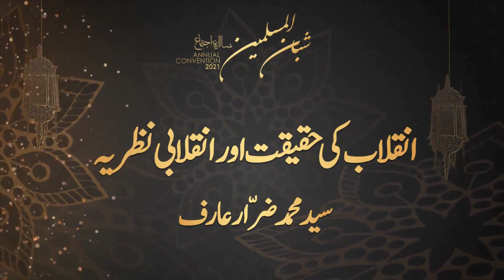Inqalab Ki Haqeeqat Aur Inqalabi Nazriya by Syed Zarrar Arif | Shubban Annual Convention 2021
Inqalab Ki Haqeeqat Aur Inqalabi Nazriya by Syed Zarrar Arif at Shubban Annual Convention 2021

سالانہ اجتماع شبان المسلمین 2021ء
انقلاب کی حقیقت اور انقلابی نظریہ
مقرر:  سید ضرار عارف

📣 Link will only work during the live session @ 11PM PST.